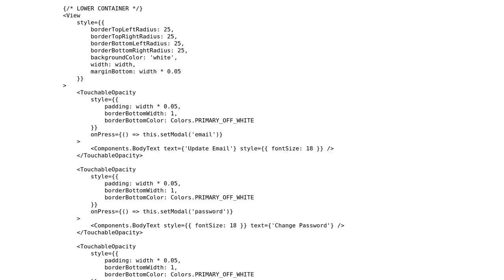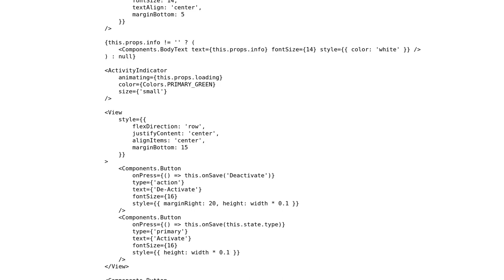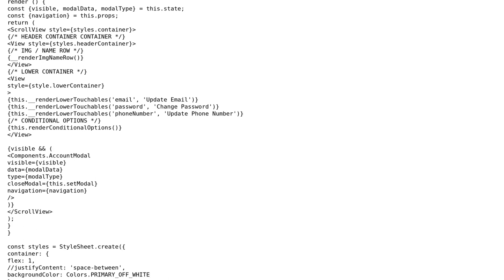React-Native Account screen with a modal for updating details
With thanks & praise to God, and with thanks to the many people who have made this project possible! You are responsible for your own actions.